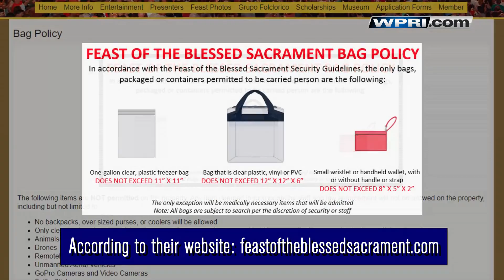VIDEO NOW: Feast Security Changes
The Feast of the Blessed Sacrament has changed bag policy for 2019 feast.